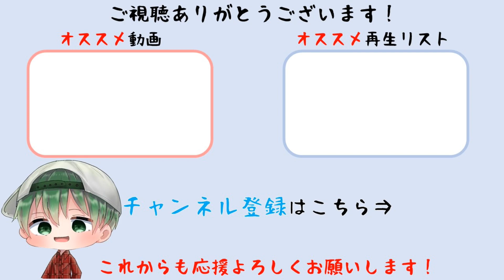【タクティクスオウガ リボーン】禁呪探索イベント グルーザの神殿 B3～B4 4章Cルート ストーリー攻略【Tactics Ogre Reborn】(PS5)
Chapter-4 Cルート 「手をとりあって」禁呪探索イベント グルーザの神殿 B3～B4までを収録しています。
‹開始条件›
①4章バーニシア城クリア後にフィダック城に戻ってイベントを見たあとに、ウォーレンレポート「ラザン砦に敗走兵の姿」「襲撃を受ける各地の砦」「襲撃を受ける各地の砦」を読む。
②ボード砦、ダムサ砦、ゲッコー砦、ゲルド砦、クァドリガ砦、ラザン砦の6つの砦を訪れて戦闘。全ての砦の戦闘をクリアする
③全て戦闘をクリアしている状態でコリタニ城を訪れるとイベント。選択肢「自信があります」を選ぶと禁呪探索が開始となる。
タイトル　　：タクティクスオウガ リボーン（Tactics Ogre Reborn）
発売日　　　：2022年11月11日（木）
ジャンル　　：タクティカルRPG
希望小売価格：5,480円(税込)
対応機種　　：PlayStation5／PlayStation4／Nintendo Switch／Steam
CERO　　  　：B（12歳以上対象）